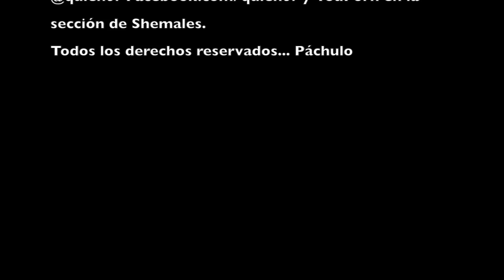TIPOS DE VECINOS - Creepys Y Pedigüeños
Con:
ELMIS CASTILLO
MARCELINO VILLAREAL
JOHAN GUARDO
y DIEGO DE OBALDÍA

Nacido en YouTube como un Online-Show de 15 minutos semanales; hemos escalado suficientes montañas resbalosas hasta ubicarnos como el Primer Programa de Humor Juvenil Absurdo de la Televisión Panameña. Un programa de Espíritu Libre... Demasiado Libre. Sábados 10:00pm por Telemetro, Canal 13 (Panama City, Panama)